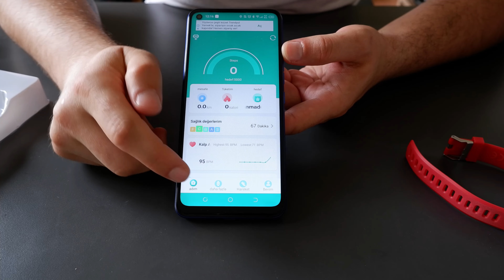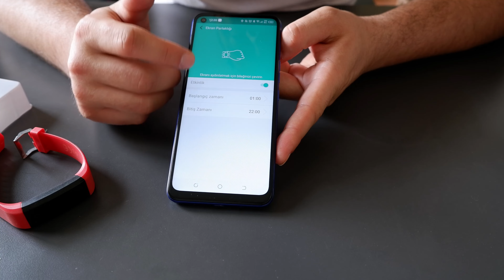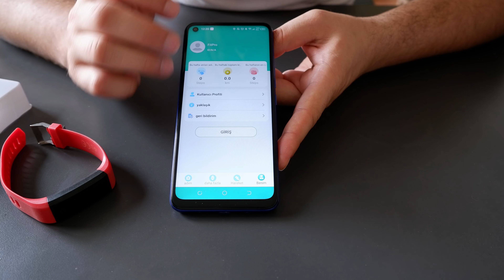UCUZ AKILLI BİLEKLİK! Polosmart Smart Fit Akıllı Bileklik İncelemesi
Teknoloji Dünyasından Merhaba. A101 ve BİM'de sıkça satılan polosmart smart fit akıllı bileklik incelemesini yapıyorum.

Ben Koray. Bu kanalda Teknoloji temalı videolar paylaşıyorum. 89 doğumluyum ve İstanbul'da yaşıyorum. Videolarımdan bazıları robot süpürge, bazıları kulaklık, hoparlör, akülü arabalar, ilginç ürünler vb şeylerden oluşuyor. Haftada en az 2 video paylaşıyorum ve daha fazla paylaşmaya devam edeceğim:)